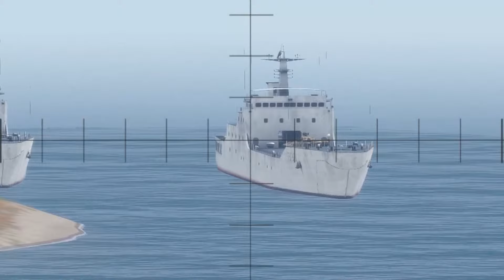1 hour ago! Ukraine begins attacking Russian naval base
1 hour ago! Ukraine begins attacking Russian naval base